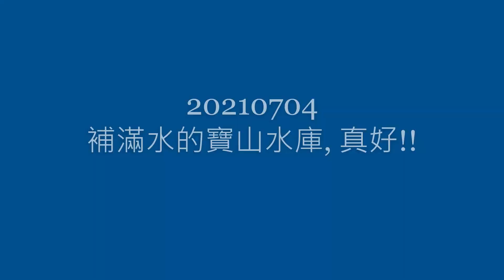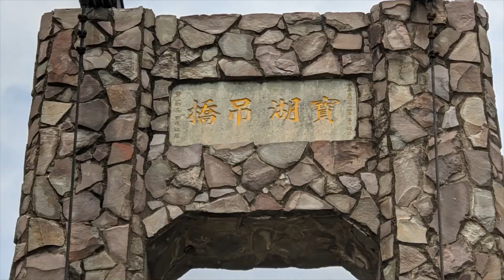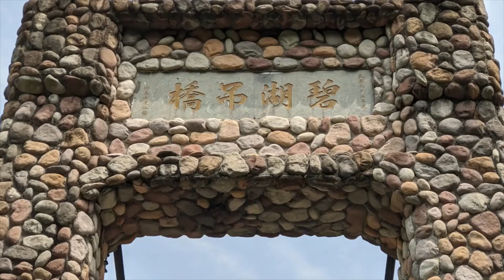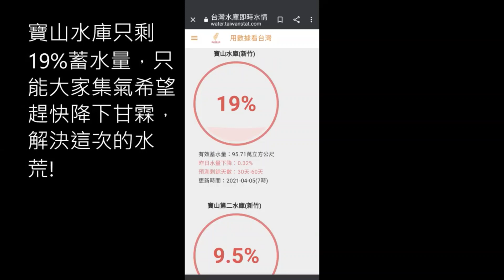補滿水的寶山水庫